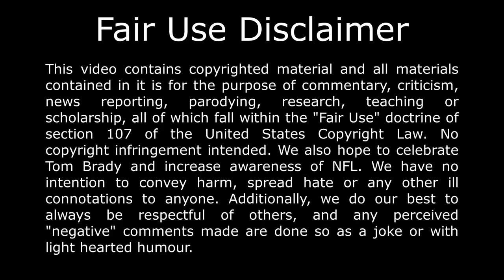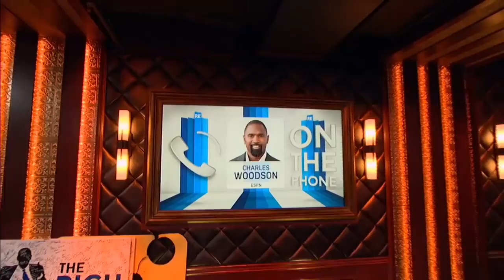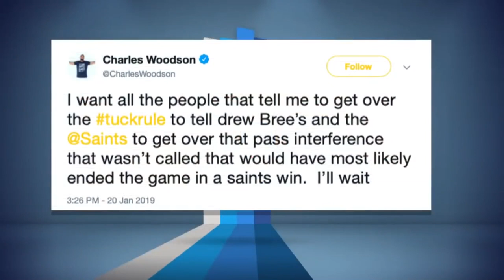Charles Woodson is forever haunted by Tom Brady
Charles Woodson and Tom Brady are good friends and played at Michigan together. However they will be forever linked by The Tuck Rule. Which took place on took place on January 19, 2002 between New England Patriots vs Oakland Raiders, and is also known as the Snow Bowl. Woodson is still haunted by this call.